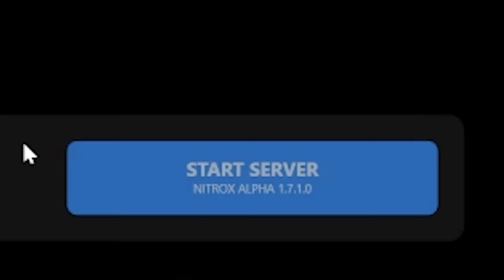The Sunbeam is here to save us!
The sunbeam is here to save us in Subnautica Multiplayer